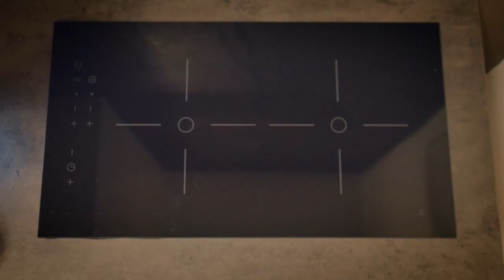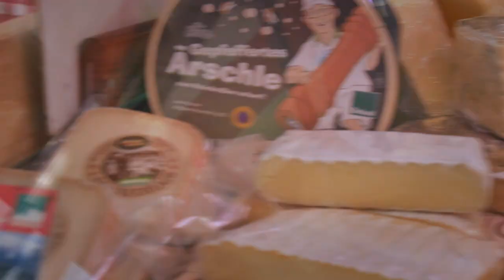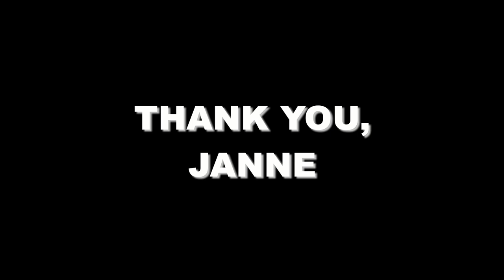Exploring and cooking up a storm at Christmas in NUREMBERG: AIR B'n'FEAST Ep.2!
This episode on Air B'n'Feast I raid the Nuremberg's culinary treasure chest at Weihnachten and cook up a feast for my friend Janne. Hearty food and an abundance of Glühwein to quell the fires of sickness, and we were away.

"Boppin' Christmas" by DJ Quads - find his music on SoundCloud.com/aka-dj-quads

Special thanks to Janne for showing me around